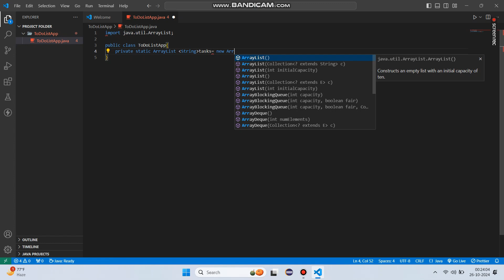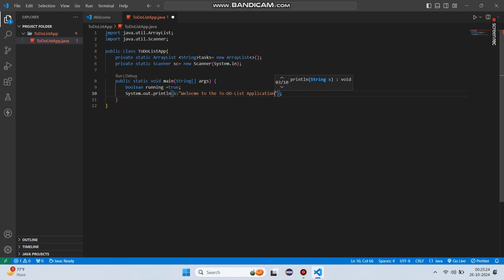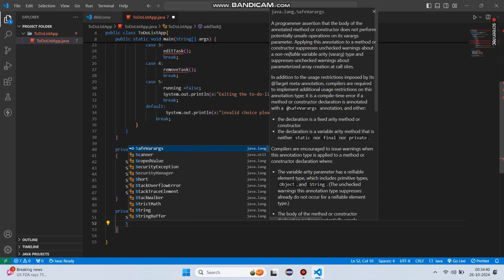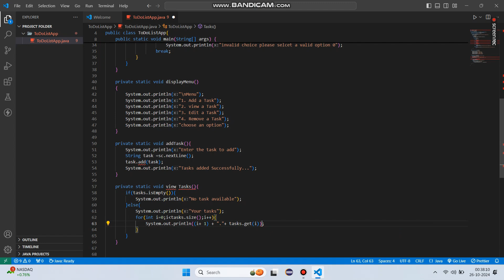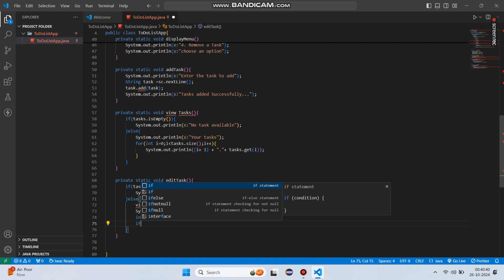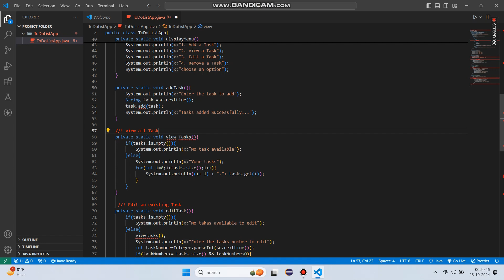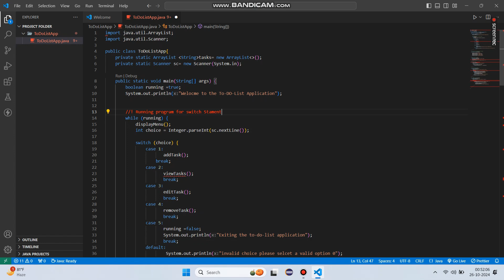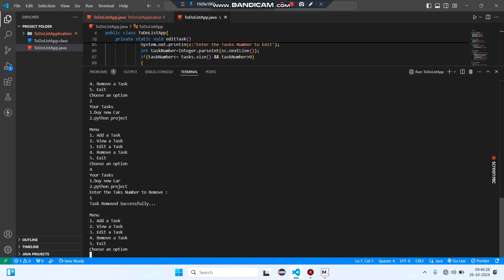ASMR Programming - Build Todo App With Java - No Talking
Welcome to our ASMR programming session! 🌙💻 In this video, you’ll learn how to build a Todo App using Java, all while enjoying a soothing, no-talking experience. Follow along as we guide you through the coding process step by step. 📜👨‍💻

We appreciate your support and hope you have a fantastic day! 🌟😊